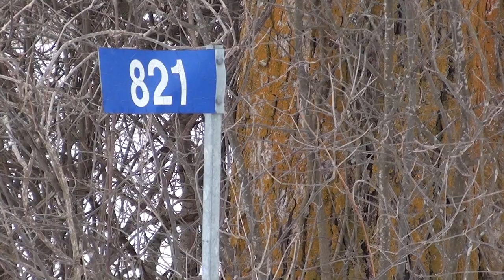Brighton Fire January 29, 2021